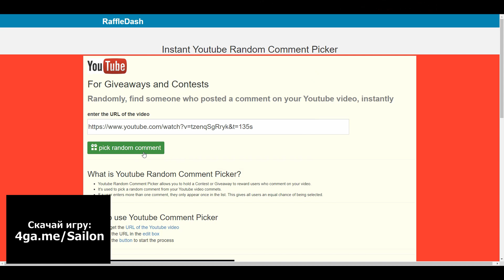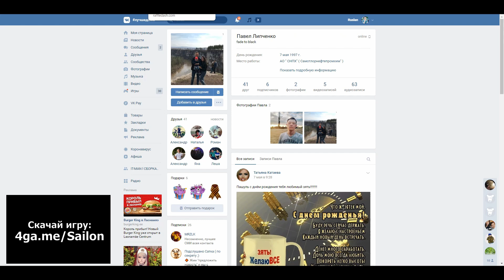[Lineage 2 Essence] Сундук с Трофеями Годдарта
Результаты конкурса + открываю Сундук с Трофеями Годдарта